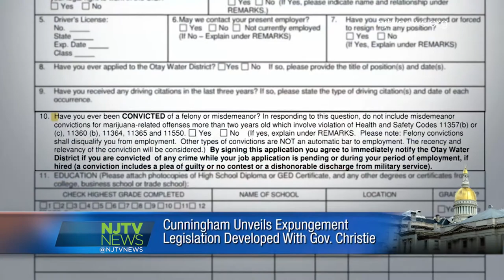Sen. Cunningham discusses expungement and student debt bills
Sen. Sandra Cunningham worked with Gov. Christie to develop legislation aimed to help those coming out of incarceration find jobs and become productive citizens.